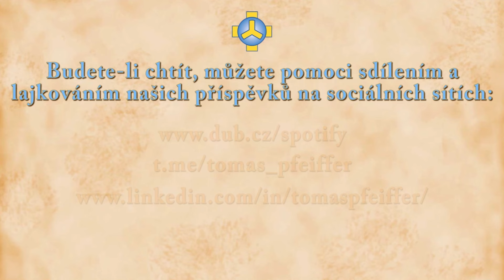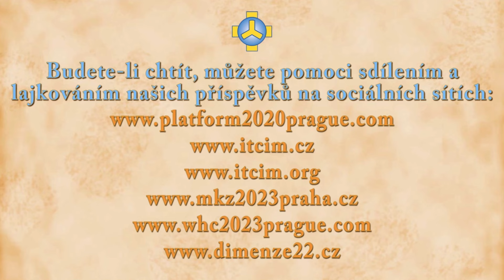Přednáška Společenství Josefa Zezulky - Praha, 15. 3. 2024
Setkání s biotronikou, přednáší Tomáš Pfeiffer